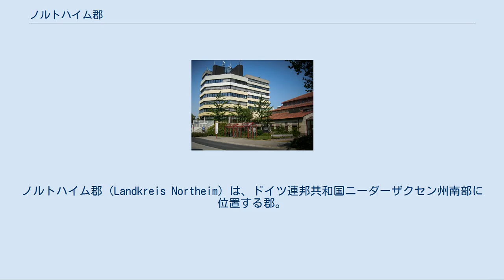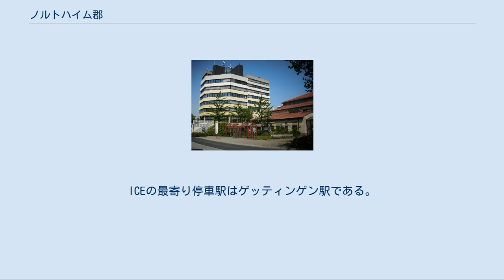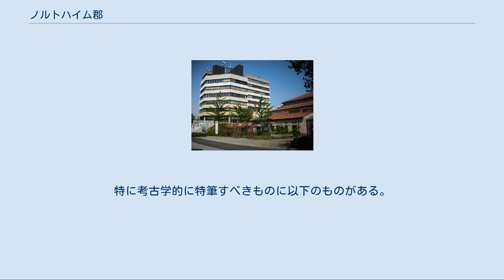ノルトハイム郡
ノルトハイム郡 (Landkreis Northeim) は、ドイツ連邦共和国ニーダーザクセン州南部に位置する郡。
 西はホルツミンデン郡、北はヒルデスハイム郡、東はゴスラー郡、南はゲッティンゲン郡およびヘッセン州カッセル郡、ノルトライン＝ヴェストファーレン州ヘクスター郡と境を接する。
 特筆すべきはウスラー市に属すフュルステンハーゲン地区である。
フュルステンハーゲンはノルトハイム郡の飛び地であり、約3/4がヘッセン州カッセル郡に、1/4がゲッティンゲン郡に囲まれている。
この村落は他の郡域と接していない。
ノルトハイム郡からこの村落へは、ヘッセンのオーバーヴェーザーに属すハイゼベック地区を経由する道路を通って行く。
ゲッティンゲン郡からこの村落へは森の小径しか通っていない。
 この郡はヴェーザー＝ライネ＝ベルクラントに位置している。
南西はヴェーザー川が郡境をなしている。
郡域東部のライネ峡谷をライネ川が南北方向に流れている。
郡の北東部は、ハルツ山地の西の支脈に接する。
郡域西部は、ニーダーザクセン州最大の森林中低山地の一つであるゾリング＝フォーグラー自然公園の一部で、ブンテル砂岩が豊富なゾリング山地に位置している。
 本郡の西辺は中世、ダッセル伯領の西の境界であった。
 本郡は1885年4月1日のプロイセン王国ハノーファー州の新設に伴って創設された。
1939年1月1日、帝国レベルで統一された条例によって「ノルトハイム郡」と改名された。
1932年10月1日にウスラー郡が合併した。
1974年3月1日にアインベック郡とノルトハイム郡が廃止されて新たな郡としてノルトハイム郡が創設された。
1977年にはオステローデ・アム・ハルツ郡のカーレフェルトとガンダースハイム郡の一部が合併した。
さらにカルトレンブルク＝リンダウの新設により、旧ドゥーダーシュタット郡の一部が合併した。
一方、1971年にハノーフルシェ・クリッペンがノルトライン＝ヴェストファーレン州ヘクスター郡に移管された。
1974年にアーデルエプセンの町域がゲッティンゲン郡に、ノイハウス・イム・ゾリングおよびジルバーバルンがホルツミンデン市（したがってホルツミンデン郡でもある）に移管された。
 本郡は初めはヒルデスハイム行政管区、1978年からはブラウンシュヴァイク行政管区に属したが、2004年に行政管区は廃止された。
 2009年11月に、ノルトハイム郡とホルツミンデン郡の郡長であるミヒャエル・ヴィックマンとヴァルター・ヴァシュケは内務大臣ウーヴェ・シューネマンの後援の下で、両郡を合併して新たに「ゾリング郡」を創設するかどうかを検討するための専門家委員会を設置することに合意した。
 郡の行政庁舎 ノルトハイム郡の郡議会の政党別議席数は以下の通りである。
 第二次世界大戦以後の郡長を列記する。
 ニーダーザクセン州の地方自治制度が二頭制を布いたことに基づき、一時期、郡行政は郡長ではなく上級郡主事が管轄していた。
この時代には郡長は政治上の名誉職であった。
ノルトハイム郡の上級郡主事は以下の通りである。
 図柄: 青地と金地に左右二分割。
その上に直立し、赤い舌を出した獅子がそれぞれ反対側の地色で描かれている。
また、基部はやはり反対側の色で彩色されている。
この紋章は1948年7月22日に採択された。
 2頭の獅子は、1932年に新たにノルトハイム郡を形成することとなった、かつてのノルトハイム郡とウスラー郡を表している。
右半分（向かって左半分）が旧ウスラー郡に由来する。
獅子は、ブラウンシュヴァイク＝リューネブルク公領を統治したヴェルフ家の紋章に描かれている動物である。
 旗: 上半分が青、下半分が黄色。
その中央に郡の紋章が描かれている。
 文化施設保護を目的とした南ニーダーザクセン地方連合が設立されている。
 かつて東西ドイツの国境地域にあったことは、経済発展にとって不利な条件であった。
このため、また地理条件に応じて、農業、林業、家畜業がこの町本来の主要産業であった。
本郡は地域発展のための欧州基金の第2対象地域である。
 ノルトハイム郡と南ニーダーザクセン地域には、南ニーダーザクセン地域の経済、文化、社会保健の発展促進を課題とする南ニーダーザクセン基金がある。
 郡域東部を連邦アウトバーンA7号ハノーファー - カッセル線が連邦道B3号線とともに南北に走っている。
A7号線には郡内に4つのインターチェンジがある。
また...